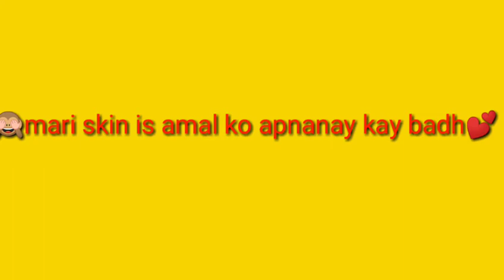Girls must watch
Aoa plz keep supporting guys apki support ki zaroorat h
Yaa Ali AS madad